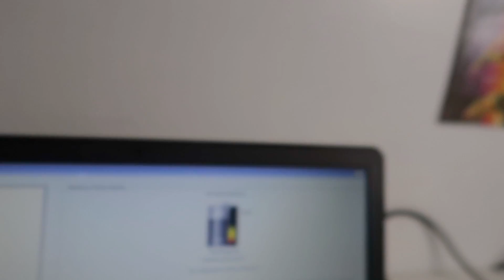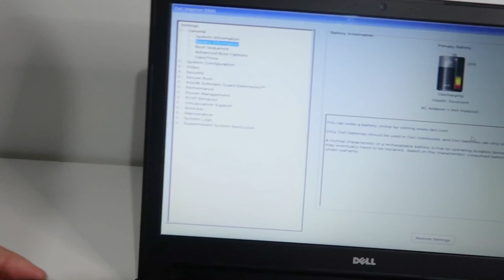PROBLEMA CHATO! NOTEBOOK QUE NÃO CARREGA, EM BUSCA DA SOLUÇÃO PT.2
E ai galera! Hoje vamos voltar a falar do caso do notebook Dell Inspiron 15 que não carregava e tinha outros problemas. Confere aí!